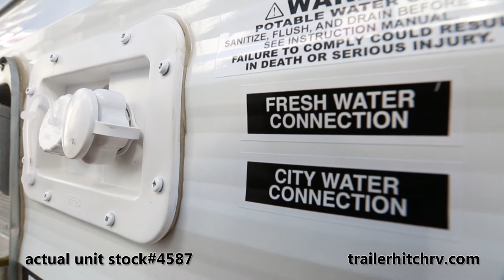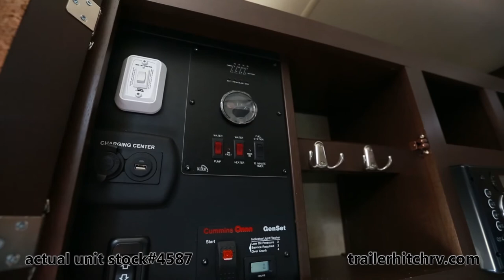2014 Forest River Stealth SS1913 Stock # 4587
THIS UNIT HAS BEEN SOLD. to view our HUGE inventory. Most likely we have another SS1913 in stock! And if we don't we'll order you one.